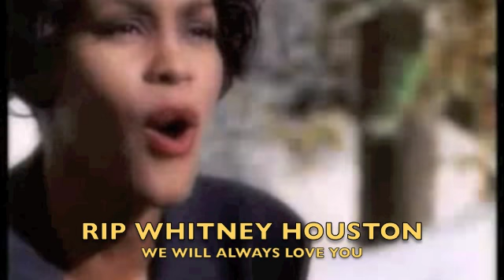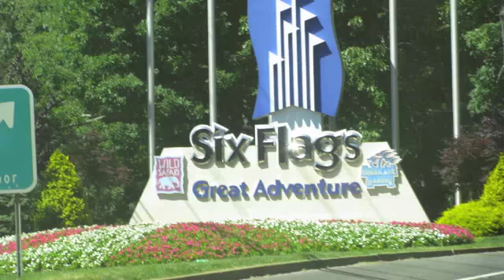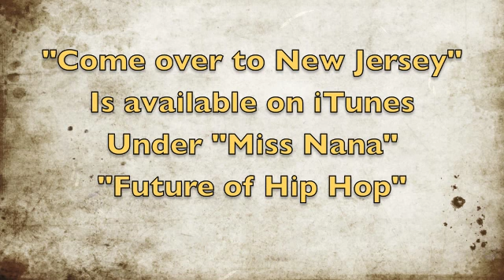Miss Nana - Whitney Houson RIP Tribute (1963-2012) " Come to NJ"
Miss Nana Tribute to Whitney Houston & NJ